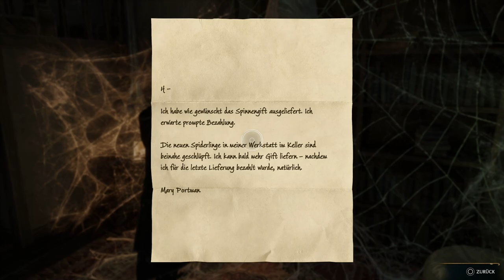✪ Lets Play Hogwarts Legacy *PS5* / #55 Nebenquests Hogsmeade & Auf den Weg zu 100% ✪